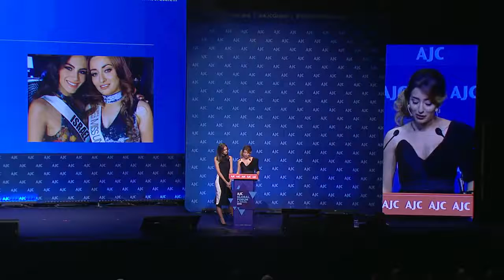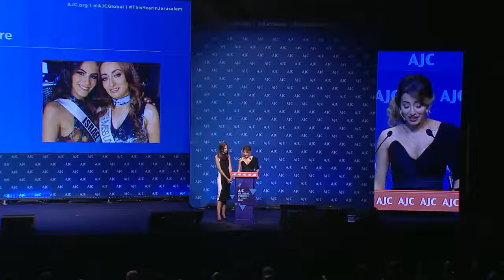Miss Universe Iraq 2017 Sarah Ida